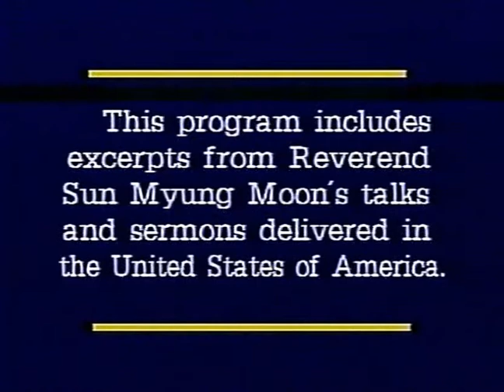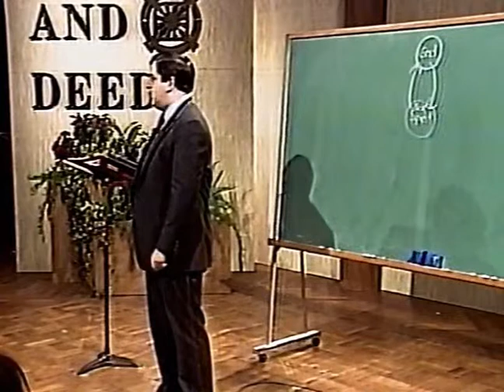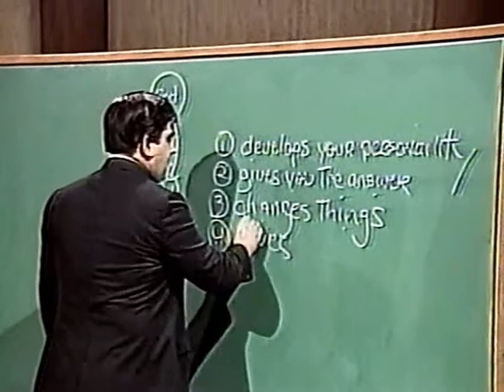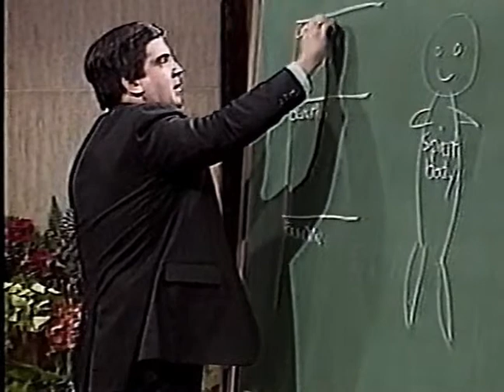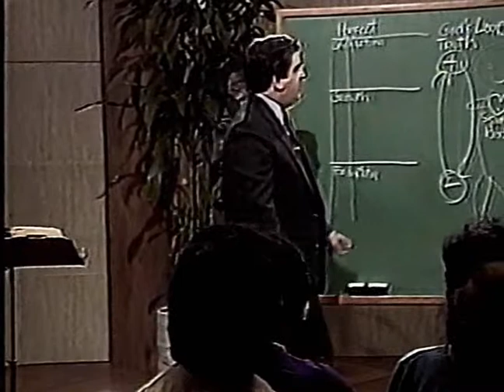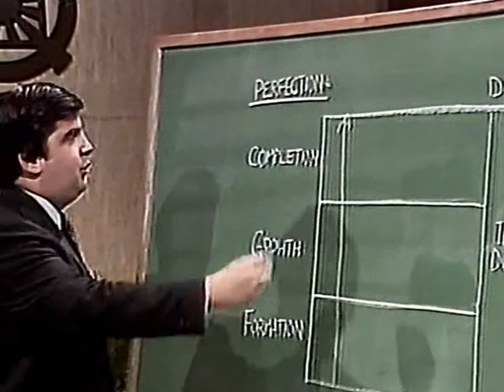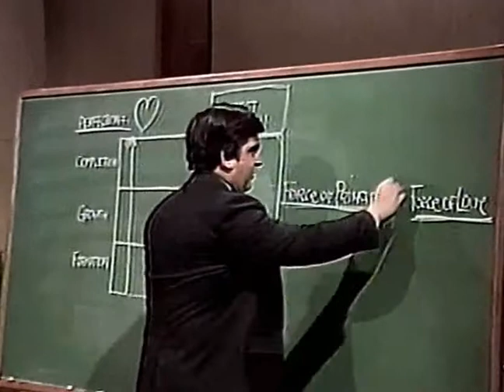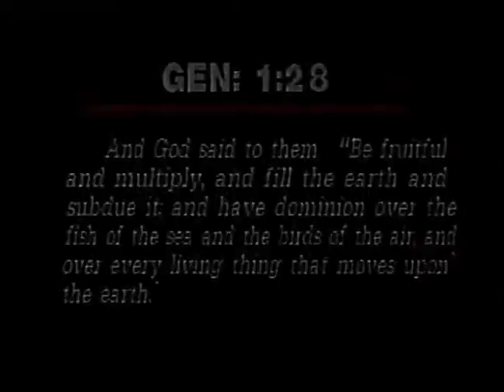Unificationism: Perspectives on Christian Faith 1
The inspirational messages delivered by Rev. Kevin McCarthy in these files were prepared for general audiences and aired originally as 'Word and Deed' on cable television.

Each of these talks is inspired by topics covered in the Unification Principle. Rev. McCarthy has conducted educational and guidance programs throughout the world for the Education Department of the Unification Church.

They may include excerpts from Rev. Sun Myung Moon's talks and sermons delivered in the United States of America.